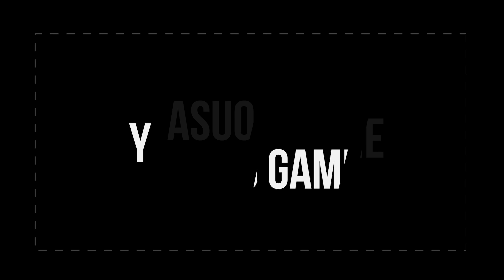【BALLA】ダガーZAW作ったらぶっ壊れたビルドが完成した...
ウォーフレームやってみたよ
シータスウィスプ緩和おねがいしゃす！